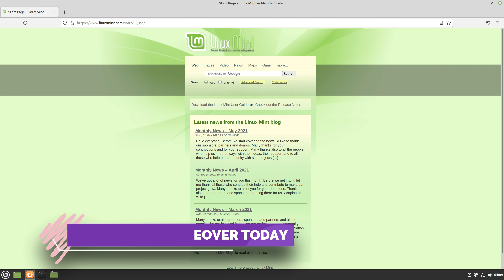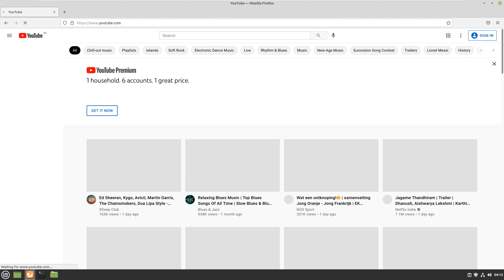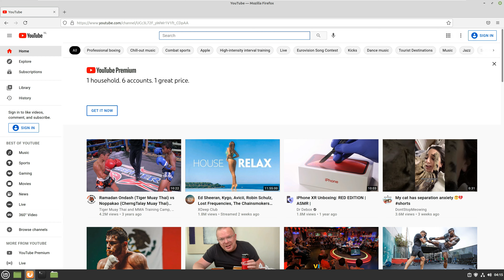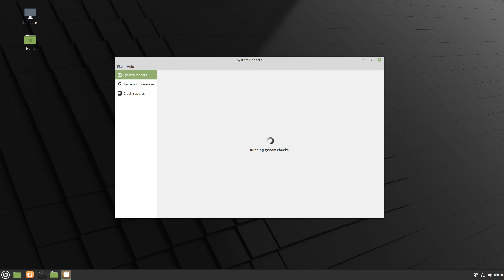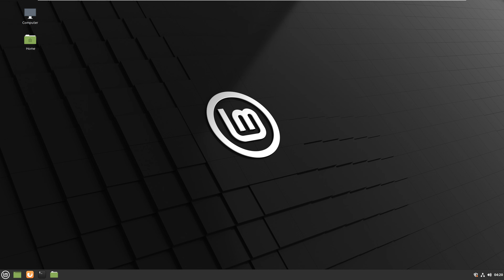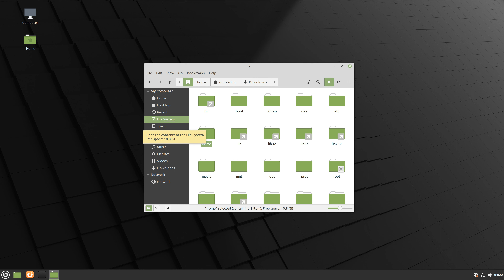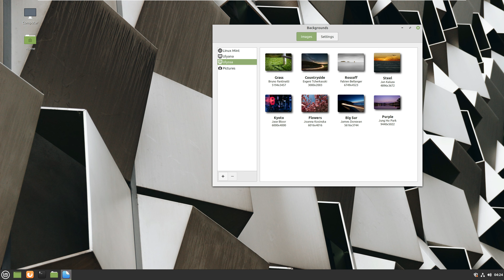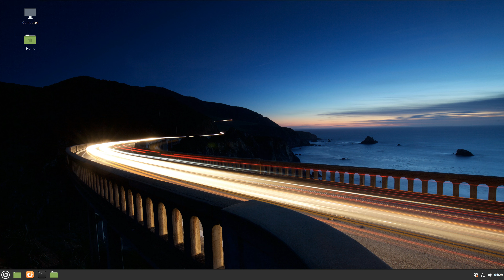Linux Mint 20.2 — Uma — New Bulk Rename Tool — Improved File Search in Nemo — New Apps and Features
In This Video We Are Discussing About The Linux Mint project announced today that they are working on the next major release of their Ubuntu-based distribution for the masses, Linux Mint 20.2. Beta Is Coming Mid-June

Bulk renaming files in Linux Mint is about to get easier.

Linux Mint devs have announced a new XApp (what Mint calls its homegrown apps) will feature in the upcoming Linux Mint 20.2 “Uma” release. Named Bulky, its aim is evident: let users bulk rename files in the Cinnamon and MATE desktops.

Now, batch renaming files in Linux isn’t a task lacking options. A number of apps catering to this task exist, ranging from command-line based batch renaming utilities to use-friendly GUI apps.

Mint’s Python-based Bulky looks as though it’s going to sit somewhere between the two option, offering relatively powerful renaming rules but exposed in a straightforward user interface.

Keen to try it? You don’t have to wait long. The Linux Mint 20.2 beta is due for release sometime in June, ahead of the final, stable release of Linux mint 20.2 later thus year.

But bulk renaming aside, there’s another notable improvement set to ship in Linux Mint 20.2. The next release soups up the Nemo file manager’s file search capabilities by enabling it to search file content as well as file name.

“Nemo will feature content search. Until now you could only search for files. In Nemo 5.0 you’ll be able to combine file search and content search, i.e. files which are named a certain way and/or which contain particular words,” Mint say.

I’m terrible at naming files. Some of my most important ones (like templates for article thumbnails) have titles that either bear no relation to what’s actually inside, e.g., “aadadadad”, or come appended in a score of decreasingly helpful specificities, e.g., “new-document-final-draft-FINAL-New-draft-PROPER” 😅.

Will Nemo content search in Linux Mint 20.2 will help me? I can’t say until I try it, but I do know that being able to search for a keyword inside of a file has, on more than one occasion, helped me find something faster than it would’ve on other systems.

Finally, don’t forget about Sticky, a sticky notes app for Linux Mint. Work is continuing on the new app and it looks as though it’ll make its debut alongside Linux Mint 20.2 later this year.

More ::

 All versions of the operating system are named after women, and today, we learn what the upcoming Linux Mint 20.2 will be called.

In an announcement, head developer Clement Lefebvre shares Linux Mint 20.2 is code-named "Uma." This is a name most famous for belonging to actress -- and frequent Quentin Tarantino collaborator -- Uma Thurman. The name has origins in the dad language of Sanskrit, and it means "splendor or tranquility."

Other than the name, we don't have a ton of information about Linux Mint 20.2, but we do know when the beta version should be released -- the middle of June. We also learned the Cinnamon and MATE versions will come with a new bulk-renaming app called "Bulky." The app will be omitted from the Xfce variant, however, as Bulky's functionality already exists in the Thunar file manager.

Bulky ::

A new XApp is introduced named “Bulky”. Its primary function is renaming the files and directory in bulk. It supports regular expression search as well. Bulky is available as XApp in MATE and Cinnamon desktop. For the Xfce desktop, the Thunar file manager already has a built-in bulk file renamer.

Other Updates
The Linux Mint 20.x series is based on Ubuntu 20.04 LTS. Hence, Linux Mint 20.2 also remains with the stable Ubuntu release. So, Kernel and other applications stay with their latest LTS versions as of Ubuntu 20.04.

Todays Video - Linux Mint 20.2 Adds Bulk Rename Tool, Improves File Search in Nemo!